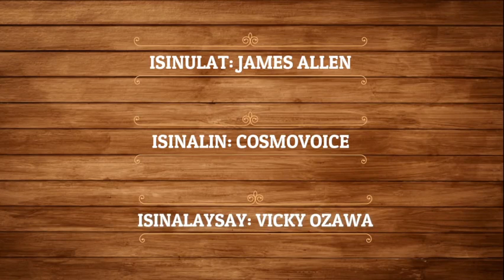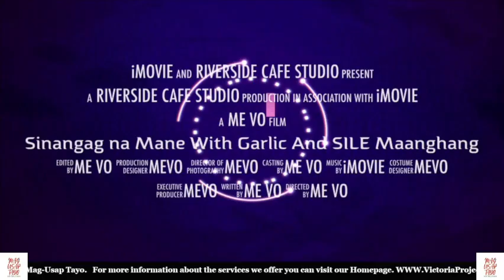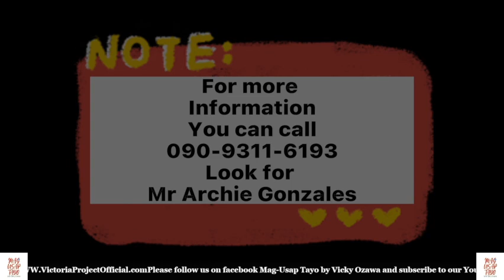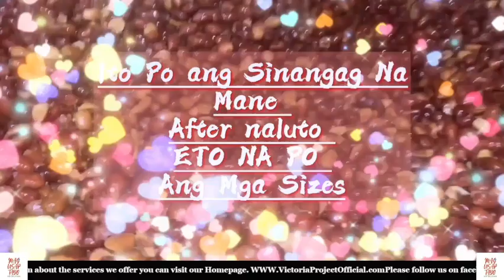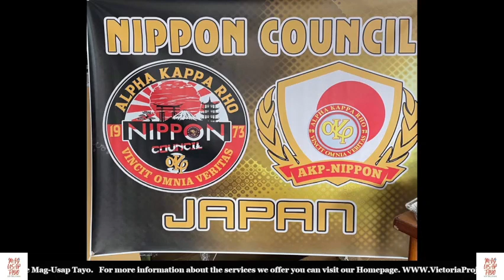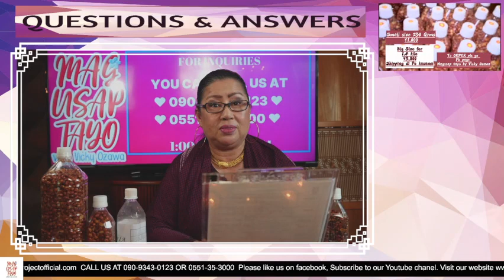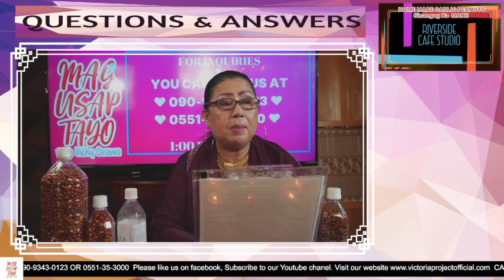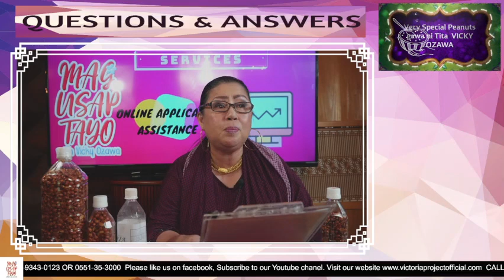Mag Udsp Tayo 2021/Sep/13 Episode